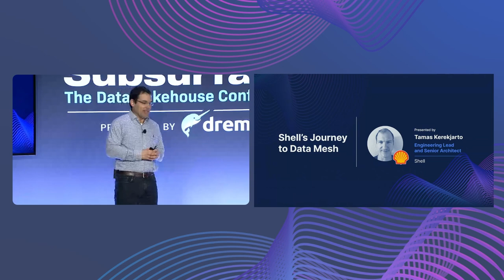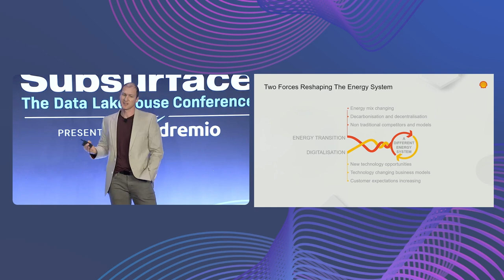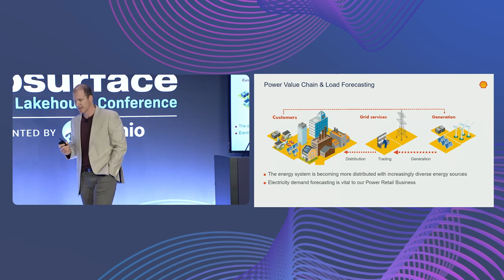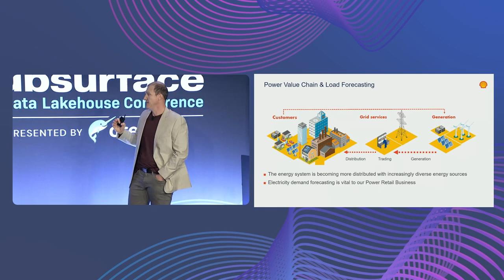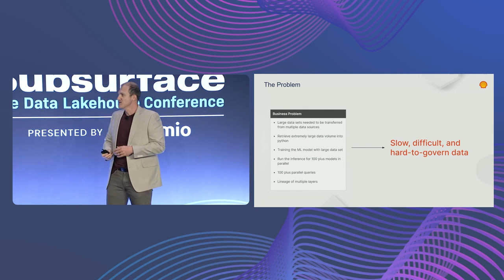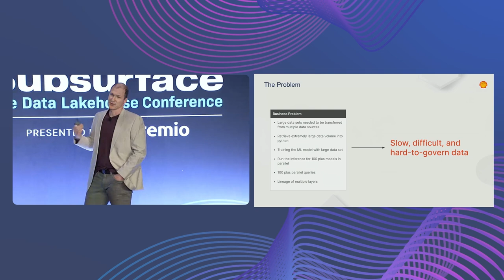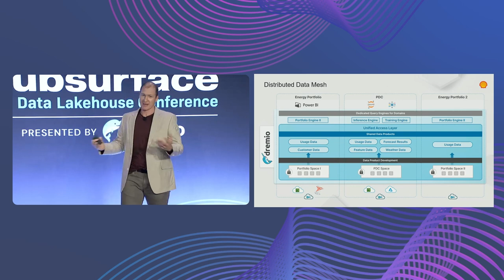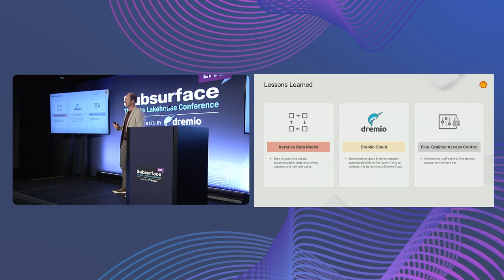Subsurface Live 2023 Keynote - Shell's Journey to Data Mesh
Hear Tamas Kerekjarto, Engineering Lead and Senior Architect at Shell talk about Shell's Journey to Data Mesh with Dremio.

The Year of the Data Lakehouse
Data and Analytics organizations have worked to balance improving access and self-service for the business with achieving security and governance at scale. Data lakehouses are ideally suited to help organizations provide both agility and governance. Deepika Duggirala, SVP Global Technology Platforms, at TransUnion and Tamas Kerekjarto, Head of Engineering, Renewables and Energy Solutions at Shell, will share their journeys to deliver governed self-service.

Apache Iceberg development and adoption accelerated significantly this year, enabling modern data lakes to deliver data warehouse functionality and become data lakehouses. With Apache Iceberg, the industry has consolidated around a vendor-agnostic table format, and innovation from tech companies (Apple, Netflix, etc.) and service providers (AWS, Dremio, GCP, Snowflake, etc.) is creating a world in which data and compute are independent. In this new world, companies can enjoy advancements in data processing, thanks to engine freedom, and data management, thanks to new paradigms such as Data-as-Code. Tomer Shiran, CPO and Founder of Dremio, will deliver Subsurface’s keynote address.